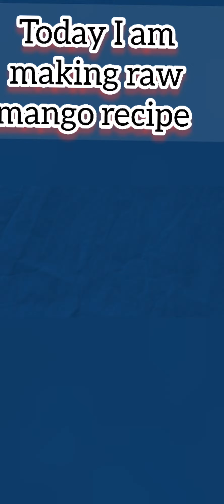Raw mango recipe ||mango jam ||kacha aam||sweet &sour mango